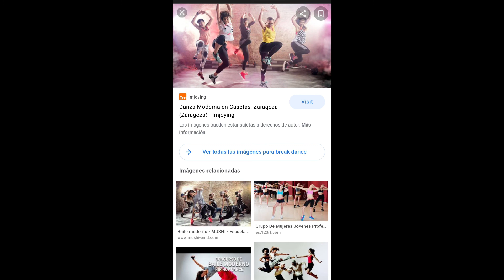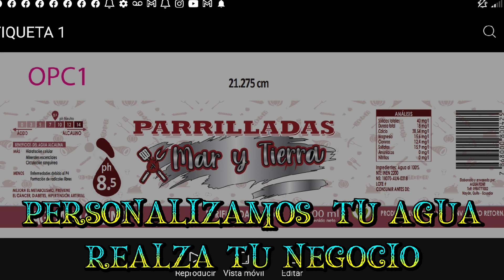FIESTAS DE QUITO Y BREAK DANCE EN EL CENTRO HISTORICO DE QUITO ECUADOR 🇪🇨👌🇪🇨 COMPÁRTELO